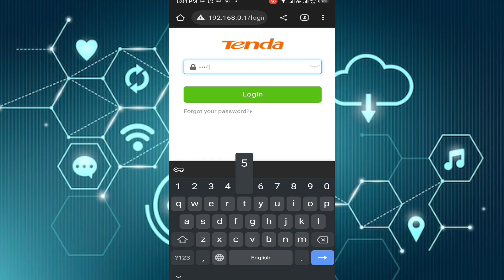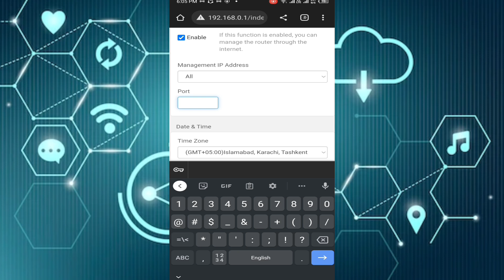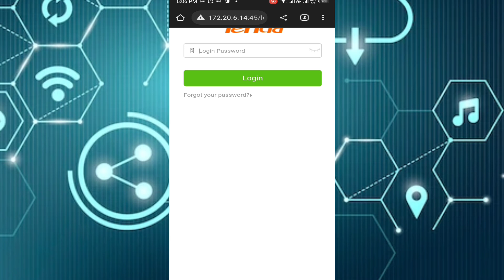Remote menegment tenda Router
In this video I show you how to connect your wifi router author area